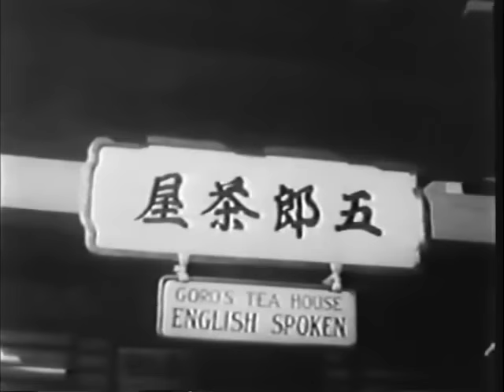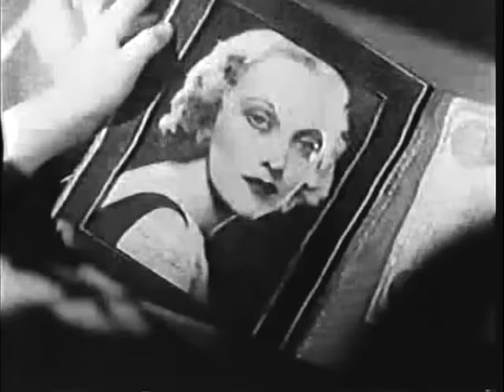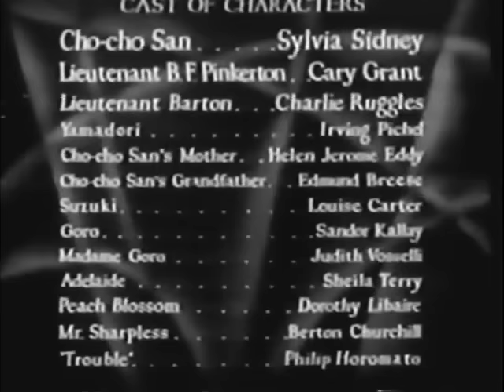Cary Grant in "Madame Butterfly" (1932)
At Goro's Tea House, Cho-Cho San (Sylvia Sidney) bids farewell to her mother (Helen Jerome Eddy) and grandfather (Edmund Breese), about to undergo training as a geisha in exchange for money that will support her family.

After her relatives leave, Madame Goro (Judith Vosselli) introduces Prince Yamadori (Irving Pichel), a prospective husband. Goro explains that Cho-Cho San is high-born and not yet used to the geisha life style.

Meanwhile, on board an American steamship en route to Japan, Lieutenant Barton (Charlie Ruggles) convinces his friend Lieutenant Ben F. Pinkerton (Cary Grant) that once they arrive to skip the American Counsul's party.

Pinkerton and Barton enter Goro's, and are greeted by geishas. They are seated and watch a performance of dancing and music. Pinkerton wanders to a different room and, through a screen, sees a dancing silhouette. Pinkerton is enchanted with Cho-Cho San, and they talk.

Yamadori comes to meet Cho-Cho San again. Goro pretends she is indisposed but a neighboring geisha reveals that she is with a naval officer. Infuriated, Yamadori vows never to set foot in Goro's house again. This makes Goro angry at Cho-Cho San.

Goro tells Pinkerton that Cho-Cho San was supposed to marry Yamadori. Barton tells him that "marriage" to Japanese is just a formality: when husbands desert, the geishas are automatically considered divorced. Realizing how easy the situation is, Pinkerton informs Goro of his intention to marry Cho-Cho San.

Cho-Cho San's relatives assemble at the couple's new house, and the marriage takes place as a tea ceremony. Pinkerton asks Barton to send the relatives away, while he gets to know Cho-Cho San better and shows her how to kiss.

Several days later, Pinkerton arrives home, where Cho-Cho San greets him with honors. With a serious face, she asks Pinkerton if he is in love with another woman. He denies it; she embraces him, happy again, but he maintains a serious face.

Several weeks later, Cho-Cho San happily receives Pinkerton and Barton. Pinkerton hasn't had the courage to tell Cho-Cho San that he's leaving the following day. Barton suggests they all have dinner at the hotel. While eating, the commander of the naval vessel visits the table, mentioning they are due to leave tomorrow. Cho-Cho San is taken aback. Returning home, Cho-Cho San is upset, so Pinkerton sings to her "My Flower Of Japan".

The following day, Pinkerton is leaving but asks Cho-Cho San not to see him off at the dock, and promises to come back in the spring.

The next spring, Butterfly happily holds her infant son.

In a house owned by Pinkerton and his fiancé, Adelaide (Sheila Terry), she mentions that ever since he's returned from Japan he has been different. He offers to tell her something that might upset her and she agrees.

In Cho-Cho San's home, her grandfather asks her to marry Yamadori, but Cho-Cho San explains that she and the entire house belong to Pinkerton. Angrily, her grandfather disowns her and asks that she never enter his house again.

Meanwhile, Pinkerton and his newly married wife Adelaide walk down the marriage aisle to the strains of Mendelssohn's music and rice being thrown by guests.

Back in Japan, Cho-Cho San goes to the American consul and asks about what has happened, and after she leaves, the consul sends a telegram to Pinkerton asking him to come.

Cho-Cho San goes to a temple to pray, and later sees a naval ship in the distance and is overjoyed at Pinkerton's imminent return, explaining it to her son.

At the ship dock, Pinkerton arrives with Barton and is met by Adelaide. Barton mentions that the Consul will be having a party that night, and Pinkerton thinks that's why he sent the telegram.

Cho-Cho San suggests to Suzuki (Louise Carter) that they surprise Pinkerton. They sit down by the window to watch for Pinkerton's approach. Dejected, she still believes Pinkerton will come, despite Suzuki's warnings that "men always forget."

In their hotel room, Pinkerton explains the situation to his Adelaide. She suggests that once he talks with Cho-Cho San, all will be cleared up. He asks her to accompany him.

Pinkerton and Adelaide arrive at Cho-Cho San's house. He explains that he must leave soon and is never coming back.  In tears, she bids him goodbye. Crying, she tells Suzuki to take Trouble to his grandfather, who will raise Trouble "in the ways of his ancestors." She tells Suzuki she will follow after she prays. As she prays, she unsheathes a knife, and  stabs herself. Her dying words are "I love you for always."

A 1932 American pre-Code drama film directed by Marion Gering, based on David Belasco's play and the story by John Luther Long, adapted for the screen by Josephine Lovett and Joseph Moncure March, cinematography by David Abel, art direction by Ward Ihnen, starring Cary Grant, Sylvia Sidney, Charlie Ruggles, and Irving Pichel. Music is credited to W. Franke Harling (although much of it is an adaptation of Giacomo Puccini's opera Madama Butterfly).